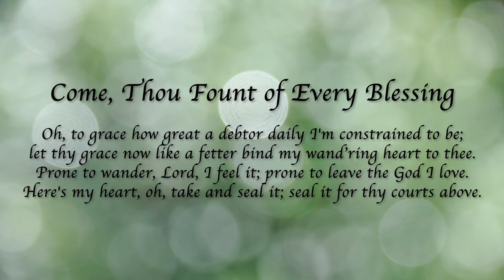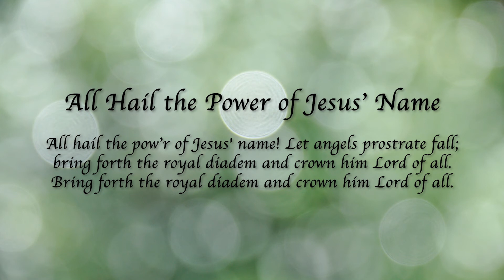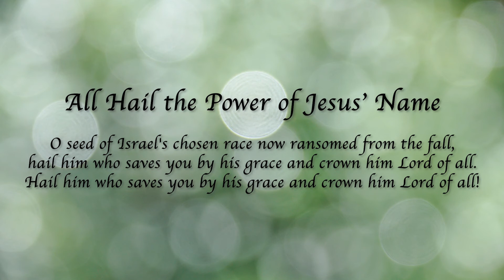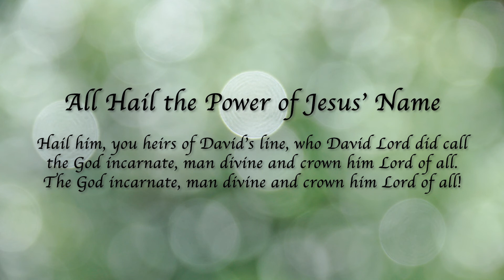Sunday, June 13th Worship - Third Sunday in Pentecost with Pastor Michael Johnson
Sunday, June 13th Worship - Third Sunday in Pentecost with Pastor Michael Johnson at Christ the Lord Lutheran Church in Carefree, AZ.

The mustard seed becomes a great shrub that shelters the birds, recalling ancient images of the tree of life. We’d expect a cedar or a sequoia, but Jesus finds the power of God better imaged in a tiny, no-account seed. It’s not the way we expect divine activity to look. Yet the tree of life is here, in the cross around which we gather, the tree into which we are grafted through baptism, the true vine that nourishes us with its fruit in the cup we share. It may not appear all that impressive, but while nobody’s looking it grows with a power beyond our understanding.

Special thank you to today's participants:
Pastor Jen Smith, Mary Sue Hyatt, Jill Nelles-Voss, Lincoln Wright, Kirk Douglas, Jane Chavers, Dane Chavers, Jacob Soulliere, Ashley Maffucio, Joy Johnson, Henri Venanzi, CtL Small Ensemble, Deb Slack, Jan Meyer Thompson, Robert Strava, Larissa Johnson and MSW Ministries.